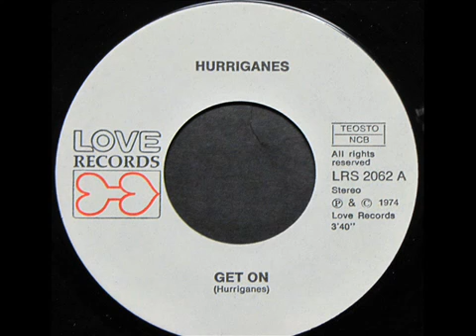Hurriganes - Get On (1974)